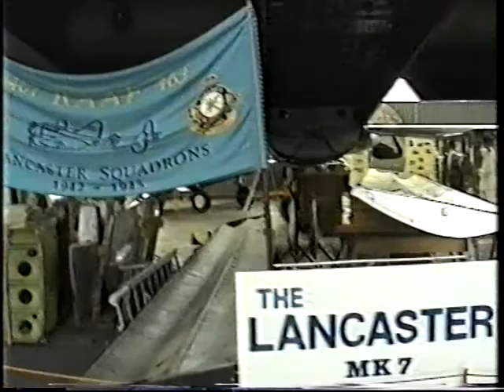RAAFA Aviation Heritage Museum Bull Creek Perth Australia 1992